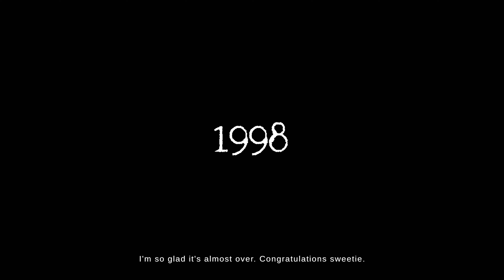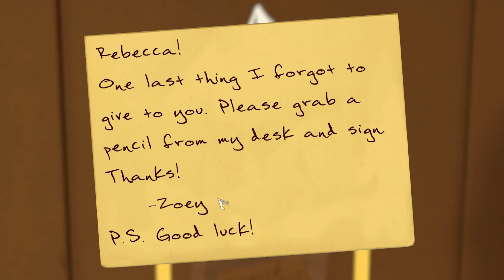I SEE DEAD PEOPLE | The Mortuary Assistant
👻 A New Horror Game Every Friday Night! 👻
👻 The Mortuary Assistant Full Horror Game Gameplay Walkthrough With Endings 4k 👻

Wanna see what I look like?

Enjoy your weekends all ❤️

Played at Midnight, In The Dark + Headset on For The Full Horror Experience.

In this video we will be completing the entire game.

Have any MUST-PLAY games you want me to play? leave it in the comments and I might just pick it as my next game!

Scamma❤️

PC Specs:

GPU: GIGABYTE GeForce RTX 3080 VISION OC
CPU: Intel Core i7-10700k
32 GB RAM

Monitor:

ALIENWARE 27 INCH GAMINGMONITOR - AW2721D
(1440p + 240hz)